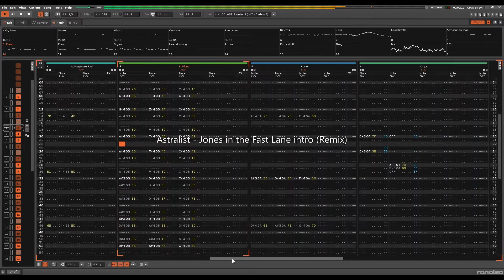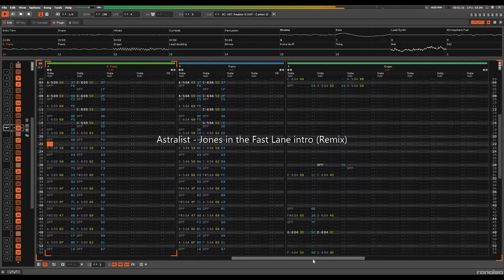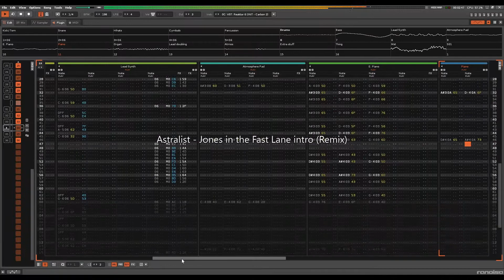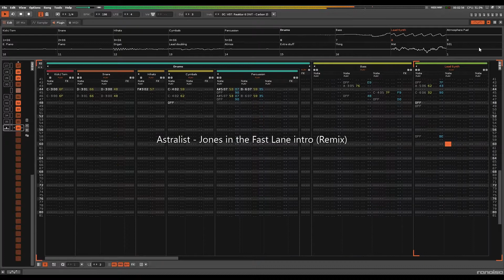Jones in the Fast Lane - Intro (Astralist Remix)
Jones in the Fast Lane - Intro (Astralist Remix) played on Renoise DAW. Original composition by Ken Allen.